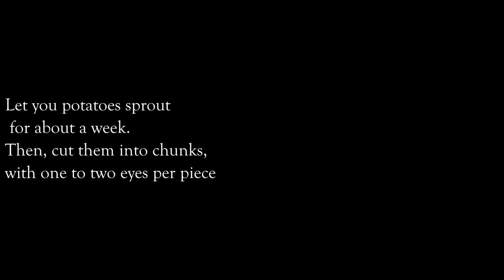How to Grow a Potato Patch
Learn how to plant a potato patch! We planted russet potatoes, a favorite in our household, and we can’t wait for the first harvest. Potatoes are a versatile staple in many households and can be used in a variety of dishes, from mashed potatoes to potato salad to baked potatoes. Plus, they can even be used to make vodka!